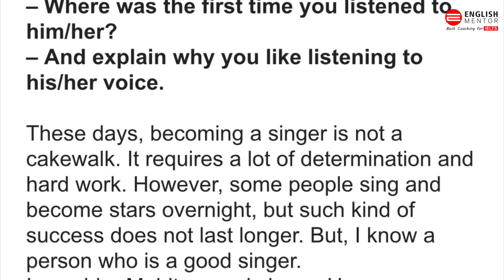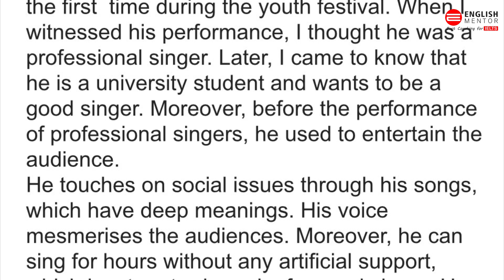Talk about a person you consider to be a good singer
Our Key features are:
• Personalized Coaching
• Experienced